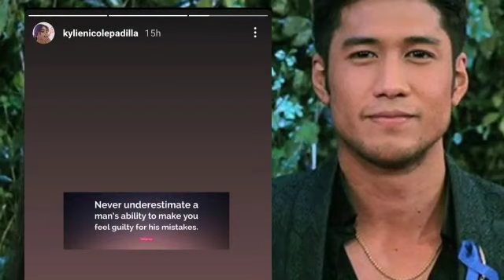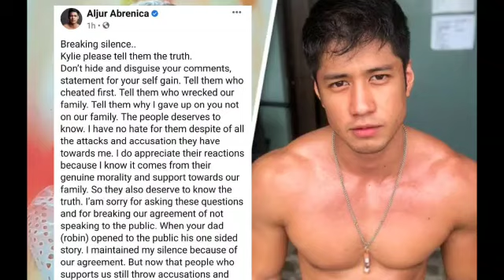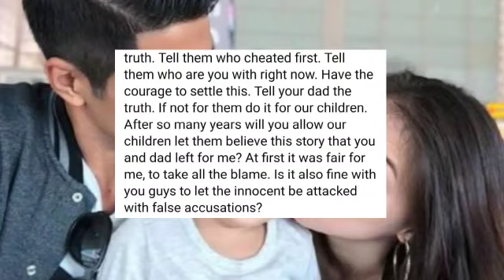Aljur Abrenica NAGSALITA NA ukol sa HIWALAYAN nila ni Kylie Padilla si JM De Guzman naging dahilan?!